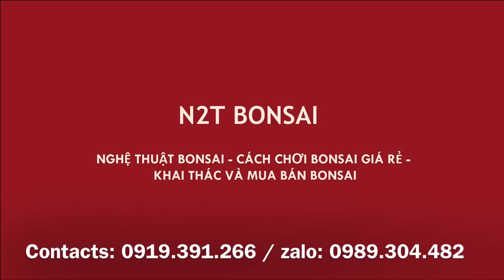DŨNG "KHÙNG" SỬA CÂY SUNG BONSAI TRĨU QUẢ NGAY TẠI CHỢ LÀM BAO NGƯỜI MÊ ĐẮM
Chợ bonsai Vạn phúc khu vực trung tâm, anh Dũng "KHÙNG" sửa cây Sung quả ngay tại chợ và cây Sanh Văn Giang 15 triệu vô cùng bắt mắt - Chia sẻ cùng các bác.